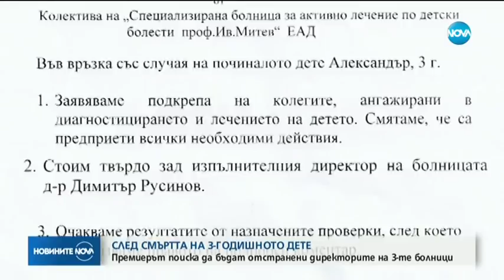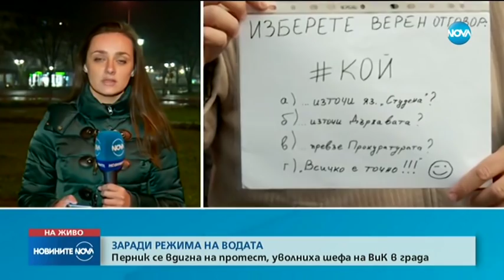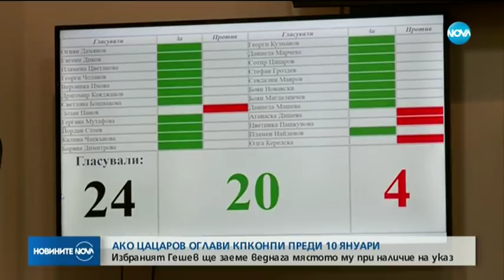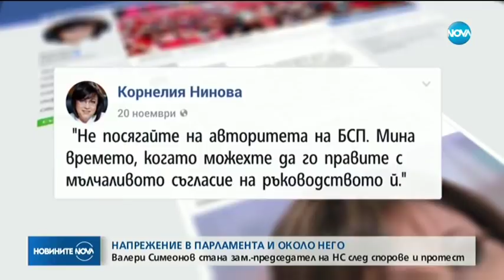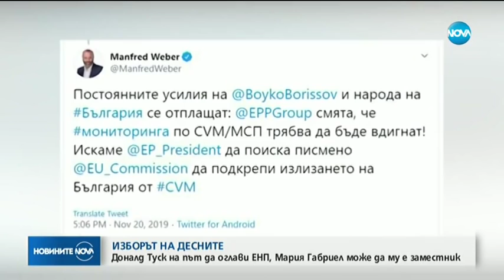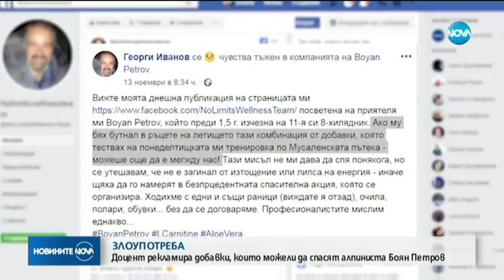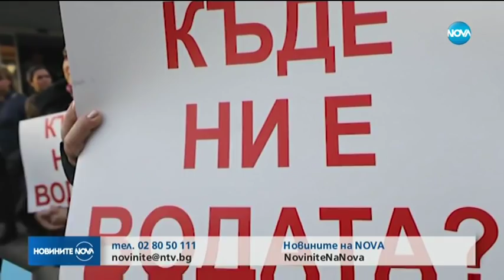Новините на NOVA (20.11.2019 - централна емисия)